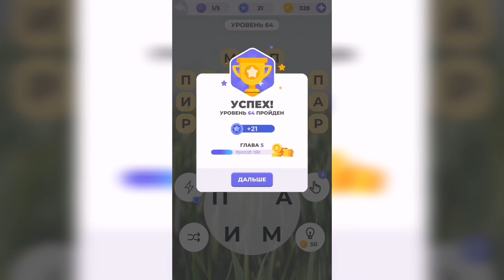Линия слова / Луга и поля / Уровень 64